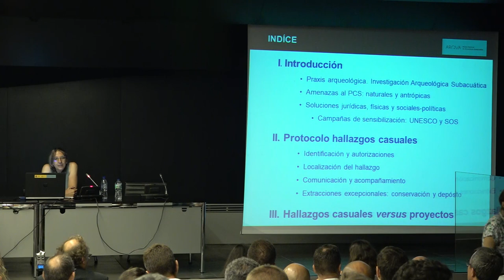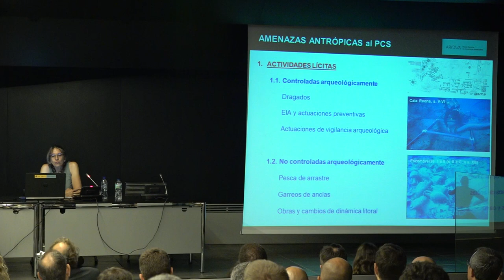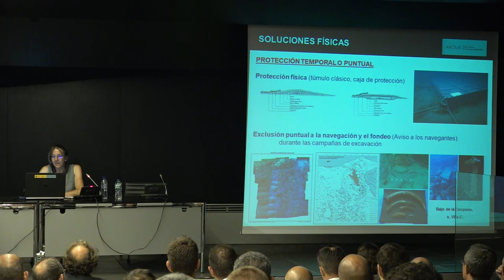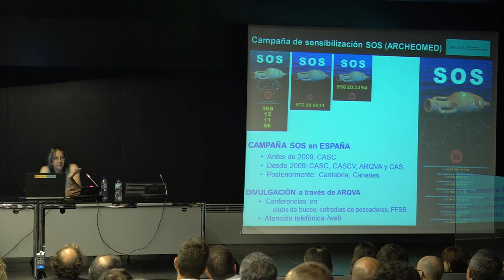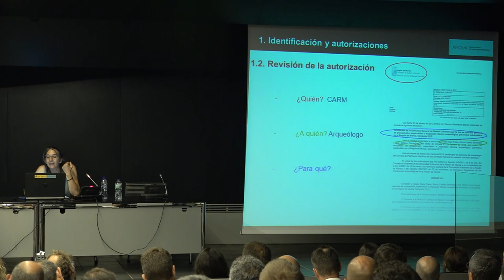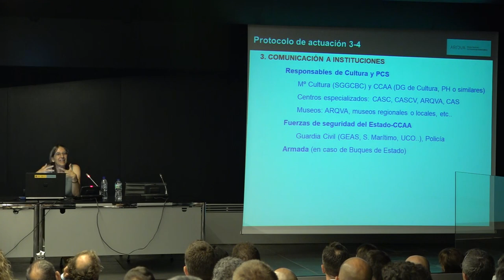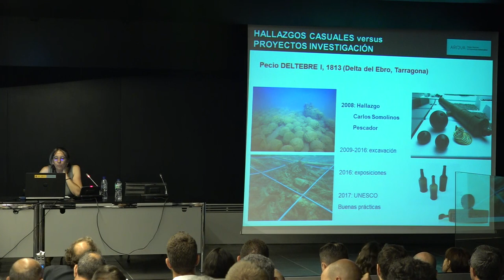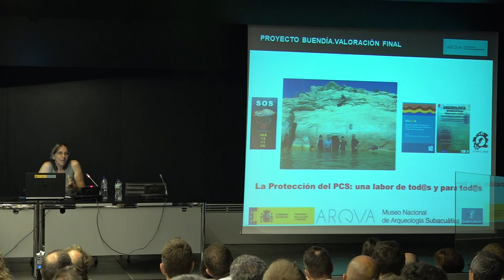Día 2 - 28 junio - ROCÍO CASTILLO (ARQVA)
"Praxis en arqueología subacuática y protocolo de actuación ante hallazgos casuales del PCS" - Rocío Castillo Belinchón, ARQVA.